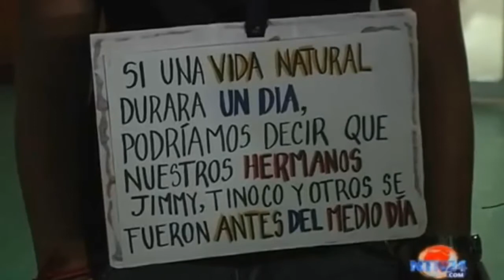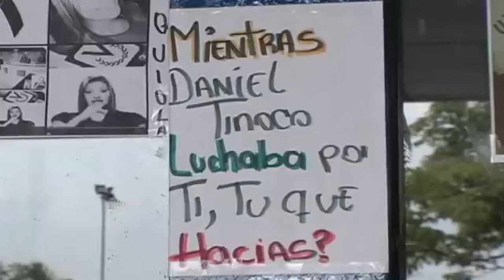Conmemoran dos meses del asesinato de Daniel Tinoco con misa en la UNET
Una misa en conmemoración de la muerte del estudiante Daniel Tinoco, quien el 10 de mayo cumplió dos meses de haber sido asesinado en la avenida Carabobo de San Cristóbal, se celebró en la mañana de este jueves 15 de mayo en el hall de la Universidad Experimental del Táchira (UNET).